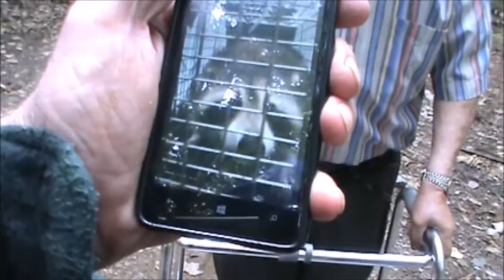Jacques Boyer s'est fait manger ses poules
Un film de Patrice Bouvier
22 août 2016
Cowansville, Québec
Canada